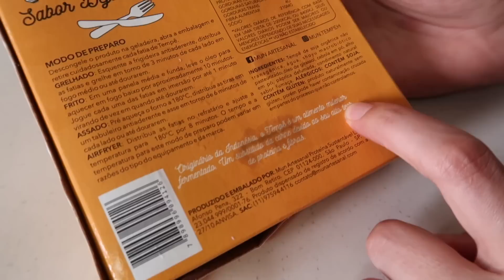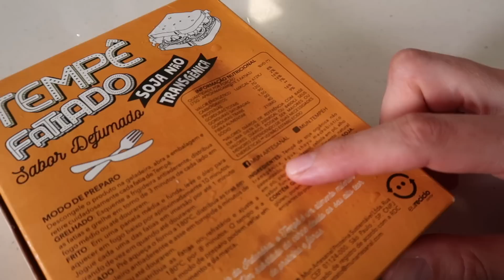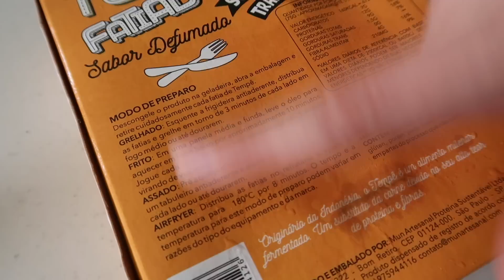EXPERIMENTAMOS TEMPÊ PELA PRIMEIRA VEZ + ALMOÇÃO BEM GOSTOSO | TNM Vegg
Muito obrigada por assistirem esse vídeo até aqui, muito obrigada por estarem com a gente. Se você gostou não esquece de deixar teu like? É muito importante pra gente! Beijos mil e falô valeu ❤️

(nós estamos no Instagram, Twitter, TikTok e Facebook)

🧢 Lojinha TNM!!! Nossos produtos você encontra nesse link!

MEDIDAS:

1 xícara = 250 ml
1/2 xícara = 125 ml
1/3 xícara = 85 ml
1/4 xícara = 60 ml

1 colher de sopa = 15ml
1/2 colher de sopa = 7,5ml
1 colher de chá = 5 ml
1/2 colher de chá = 2,5ml
1/4 colher de chá = 1,5ml

INGREDIENTES:

DICAS TNM:

• Nosso forno é elétrico então tende a atingir a temperatura ideal mais rápido que o forno a gás. Se seu forno for a gás, pré-aqueça a 200°, por no mínimo 20 minutos
• Para preparações no forno como bolo, torta, pães, etc... não abra antes dos 20 minutos

🎬 Dá um play para ver o modo de preparo dessa receita

SOBRE NÓS

🌈 Vocês são um casal? Sim, somos um casal bem do maravilhoso
🐄 Nós somos veganas? Sim
🏠 Onde moramos? Em Floripa
🌞 Quantos anos vocês tem? Temos 31 anos (se você estiver lendo isso em 2023)
👀 No canal tem comida NÃO VEGANA? N Ã O
🌱 Isso quer dizer que TUDO nesse canal é VEGANO? I S S O
🍞 Mas e o pão e o macarrão que eu to vendo ali? Também são veganos, anjo
🍟 Fica bom na Air Fryer? AGORA NÓS TEMOS a famigerada! Te digo se fica bom em breve, ainda não deu tempo de fazer tudo kkk mas provavelmente sim
❓Levedura nutricional é o mesmo que levedo de cerveja? Não, não confunda. Levedura é uma coisa, levedo é outra e tem sabores bem diferentes.
⚠️ E se eu trocar amendoim por berinjela e der errado, posso culpar o canal? Não aconselho. Segue direitinho que vai ser show!
🍰 Mas pra que serve o vinagre nas receitas de bolo? Ele atua na estruturação da massa. O vinagre, ou qualquer outro ácido, tipo sumo de limão, entra em contato com o fermento e faz com que a reação seja mais rápida e potente, deixando assim a massa mais macia e fofinha. Não tenha medo, pode colocar que vai dar certo!